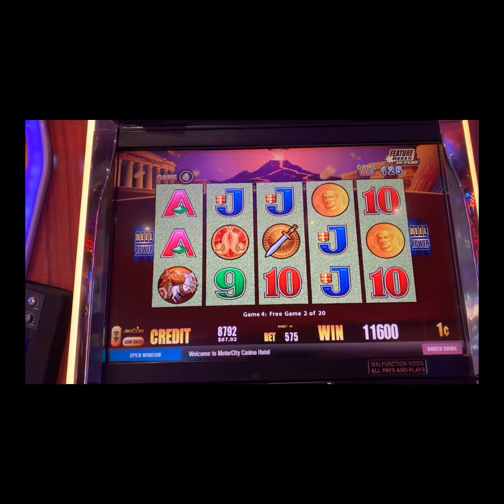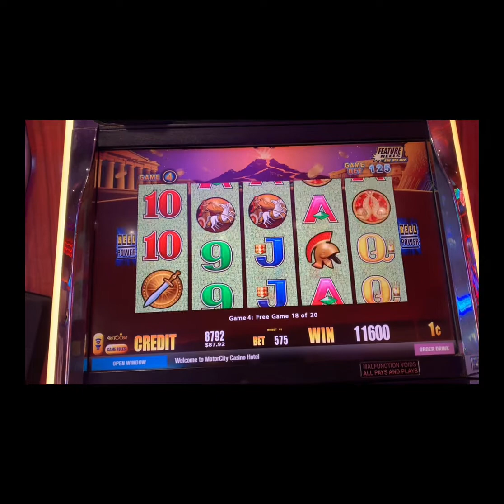5 coin bonus game on “Pompeii “ Wonder 4!!